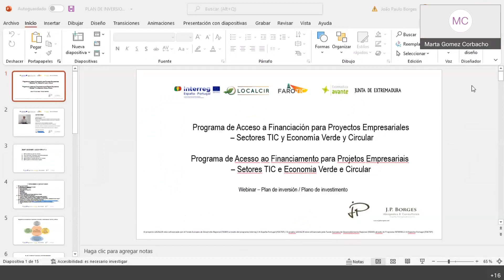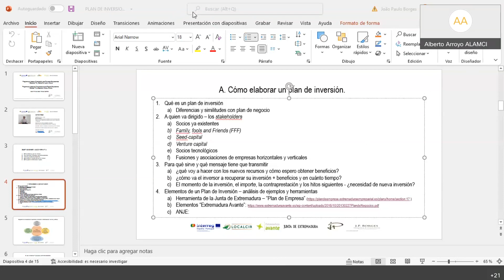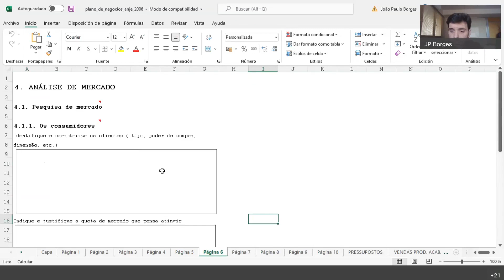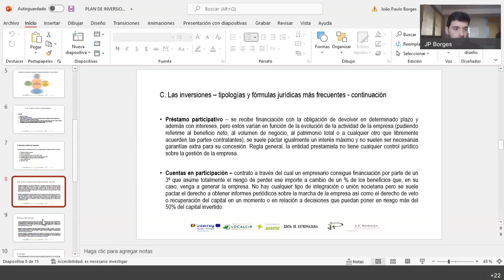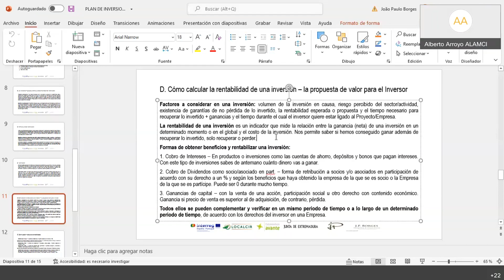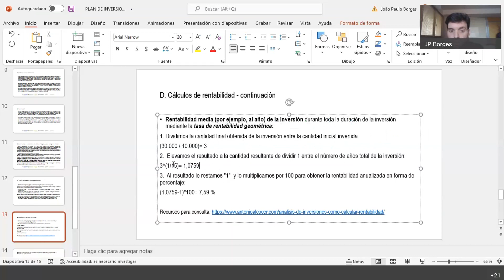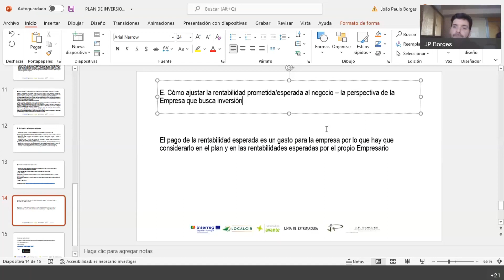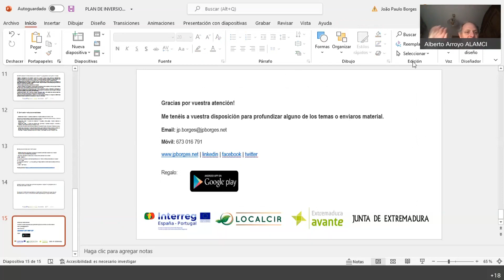Programa Acceso financiación Tercer webinar Cómo elaborar un plan de inversión